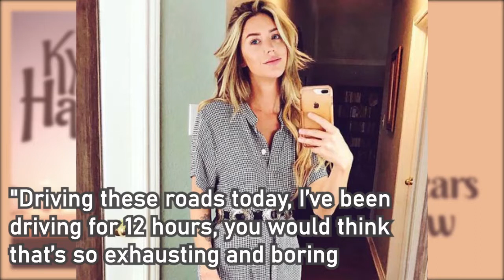Country singer Kylie Rae Harris dies after car crash at 30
Kylie Rae Harris, a country singer from Texas, has passed away after a three-vehicle crash in northern New Mexico. She was 30.

Harris, who was set to perform at the Big Barn Dance Music Festival in Taos on Thursday, was killed Wednesday night in the crash on State Road 522. Authorities say two people are dead, including a 16-year-old girl. The third driver escaped injury, the Associated Press reports. Alcohol is suspected as being a factor in the crash, according to the Sheriff's Office.